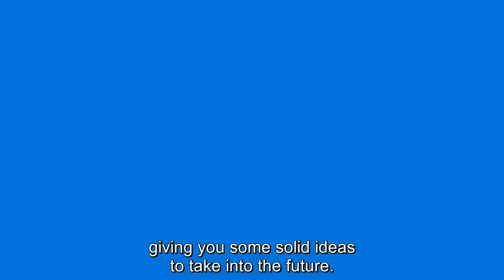Diverse Talent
Learn more about the future of work at NextPivotPoint.com/Future